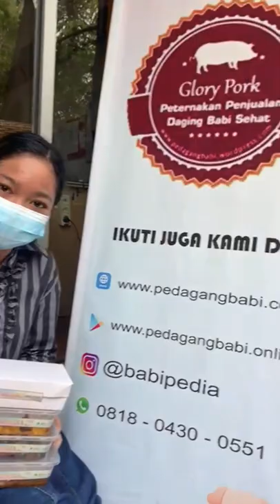Losembak - Rica Babi - Nasi Goreng B2 dan Babi kecap Babipedia Enak Jogja Yogyakarta 081804300551